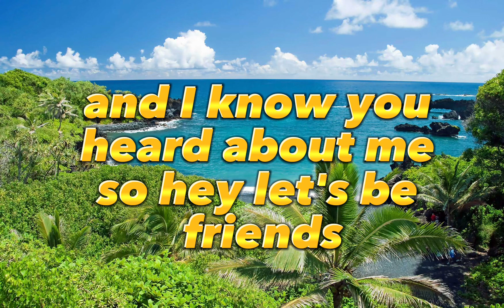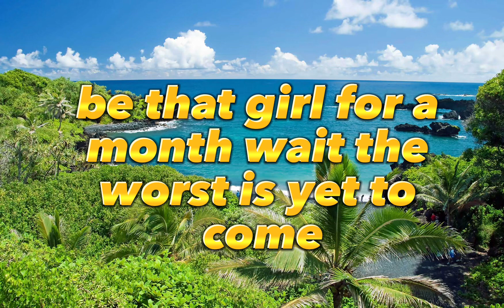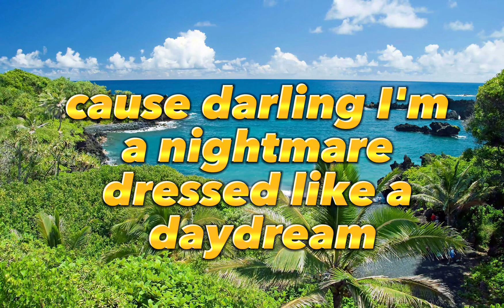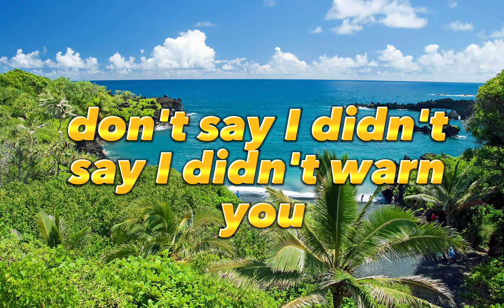Blank Space Lyrics video Taylor Swift